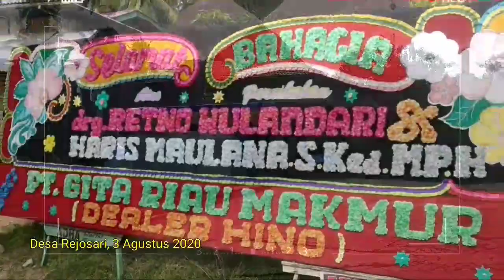BUPATI KABUPATEN INHU - RIAU - SAKSI PERNIKAHAN RETNO & HARIS - PUTRI BAPAK HM. SUPARMAN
Bupati Kabupaten Inhu Bapak H.Yopi Arianto, SE Saksi Pernikahan Putri Bapak HM. Suparman - Desa Rejosari - Kecamatan Lirik.